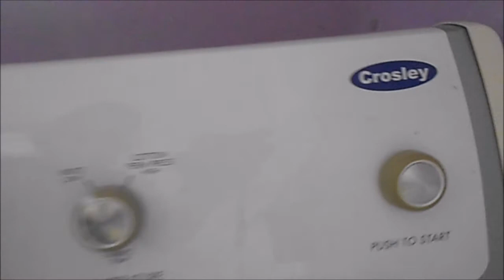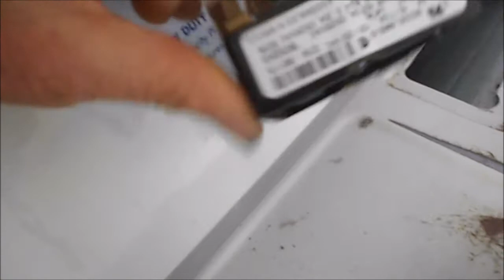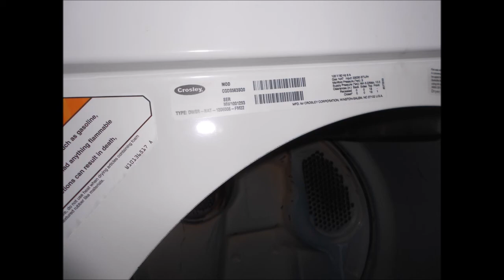Dryer timer issues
one toasted timer. for information only, working of dryers is hazardous, consult your local professional